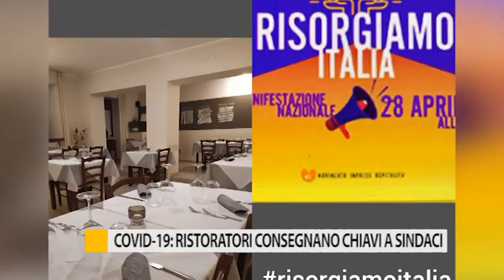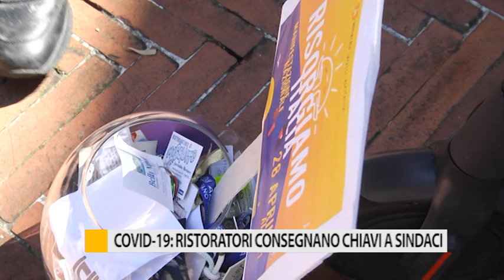Covid-19: ristoratori consegnano chiavi ai Sindaci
Le misure del Governo per la fase 2 hanno scatenato l’ira di baristi e ristoratori di tutta Italia, a preoccuparli, incertezza e poche risorse. A Fano, questa mattina, una ventina di rappresentanti della categoria hanno consegnato simbolicamente al sindaco Massimo Seri oltre 150 chiavi dei vari locali della città.